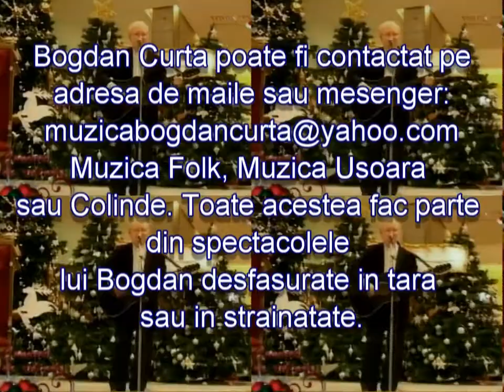Cand fost-a Prunc micut Iisus Colinde Bogdan Curta